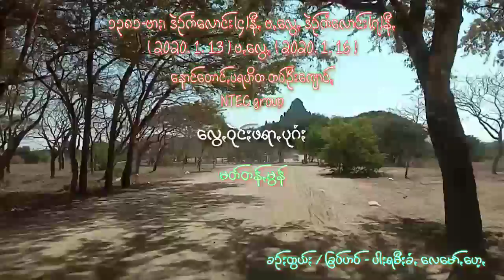ပုဂံခရီးစဥ် ( ၁ )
နောင်တောင်း NTBC အဖွဲ့မှ ပုဂံခရီးစဥ် မှတ်တမ်း အပိုင်း ( ၁ )